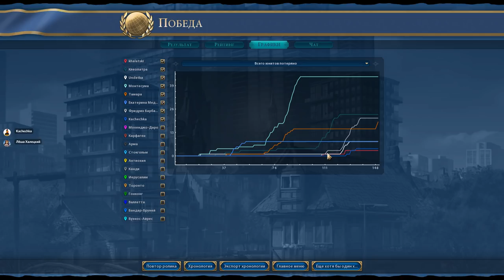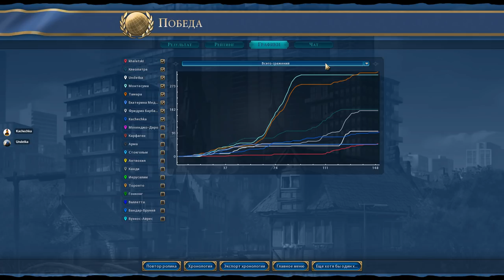Польша против всех! Серия №10: Polska może w kosmos? (Ходы 144-...). Civilization VI: Rise & Fall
Польска стронг! В свежей партии на восьмерых мне выпало играть за Польшу под предводительством славной Ядвиги. На пангее против меня будет семь соперников, а именно: Америка, Франция, Египет, Шотландия, Германия, Грузия и Ацтеки. Сможет ли Польша в космос? Узнаете в этом сериале!